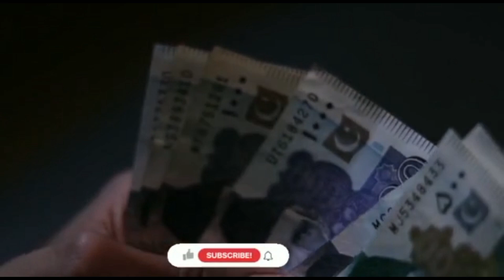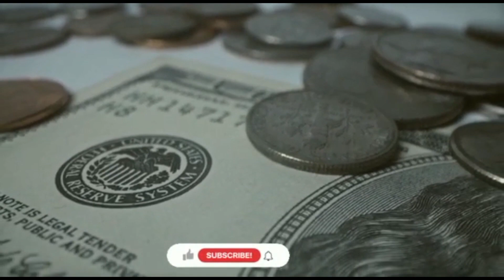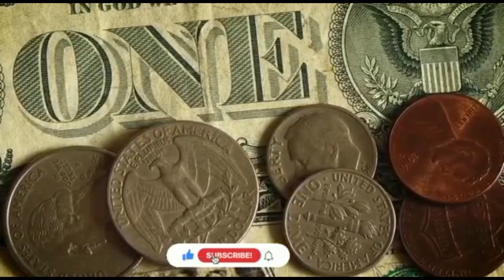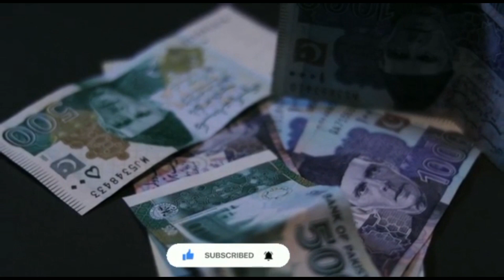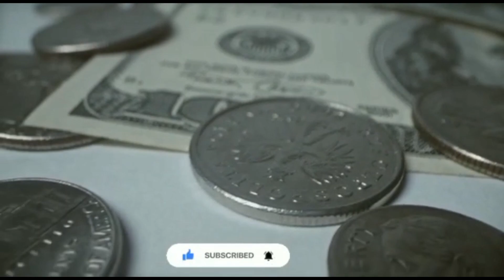Haqiqi Ameer By Hafiza Atia Qazafi